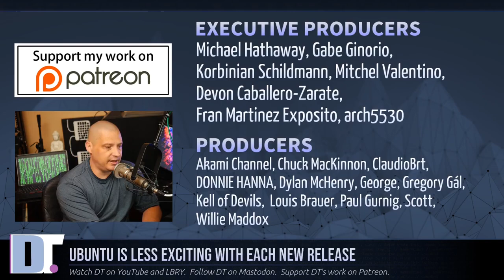Ubuntu Is No Longer Exciting. They Should Make These Changes.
One thing that is obvious to anyone that has been around Linux for a number of years is that there is not the same level of excitement with the new Ubuntu releases as in the early years.  What happened?  Where did it all go wrong?  And what changes could Ubuntu make to correct this?